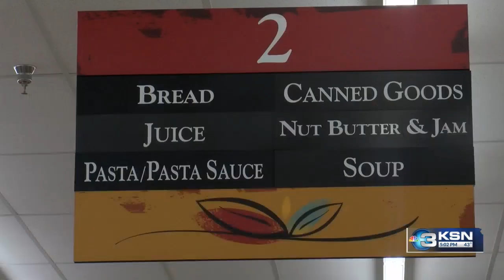Governor wants more tax cuts for ‘everyday’ Kansans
Governor Laura Kelly wants support for three more tax cuts in Kansas, including an immediate cut to the remaining state sales tax on food